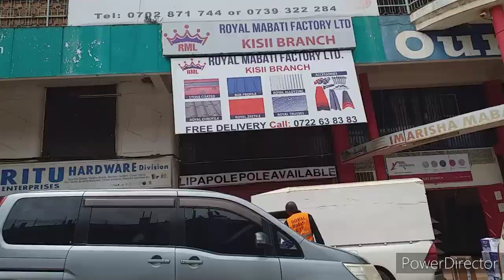African Village Market// Open Market Tour/ Kenyan Life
LOVE 💞